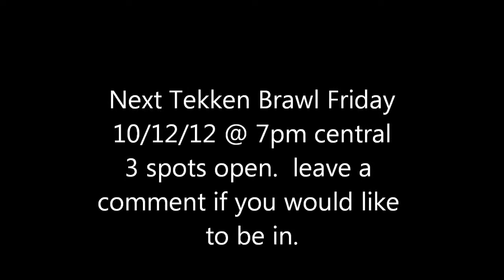Tekken Tag 2 vid 30, Wang/Jinpachi, Tournament Talk, Next Brawl Info